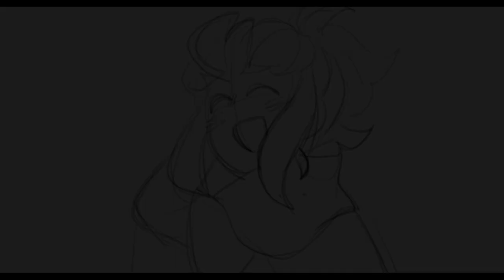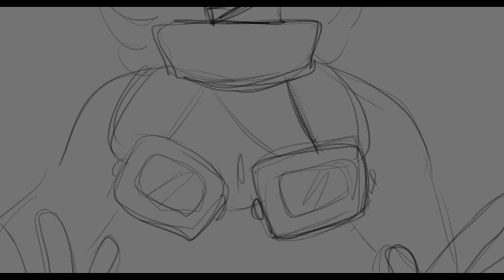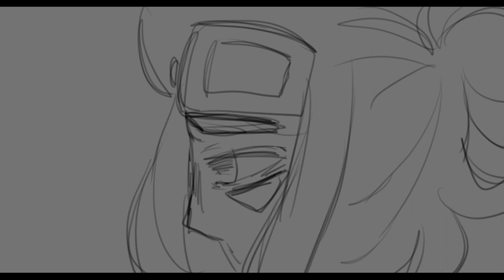[SkyOC Animatic] Aurora - Through The Eyes Of A Child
Where can I be found!